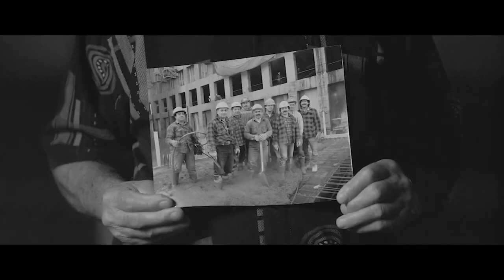LiUNA! Bluesfest Windsor Presents: YUNITY Ft. Colin MacDonald of The Trews